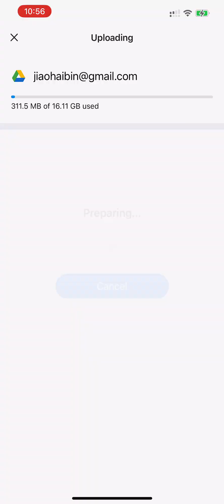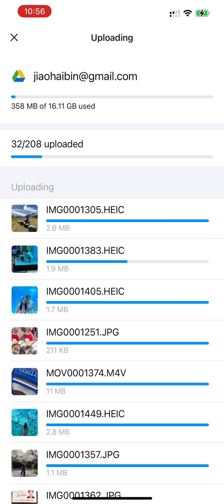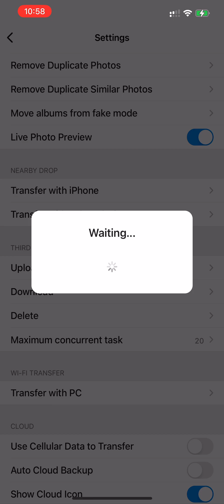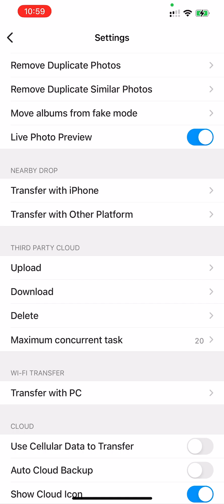Demo of backup and recover with Google Drive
A demo about how to upload photos from the app to Google Drive for backup, and how to download photos from Google Drive for recovering.